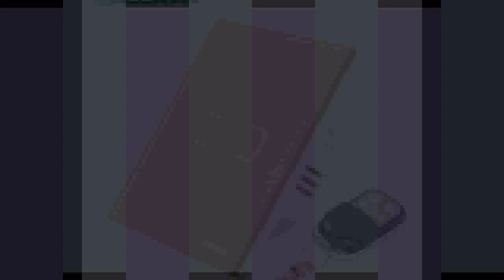Looking for Remote Control Switch Online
Brand Name:SESOOItem Type:SwitchesCertification:EMC,RoHS,FCC,LVD,CESwitch Type:Remote ControlWarranty:1Model Number:SY2-02Remote Distance:20MFeatures:Luxury tempered glass panelsMax. Voltage:170V~240V ACMax. Current:5-200W / gangSize:86*86*34mm